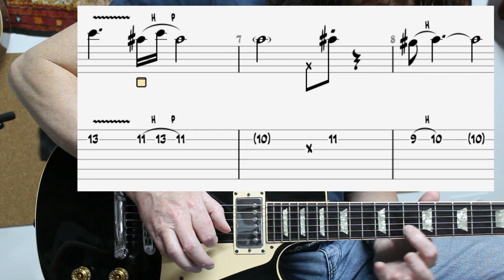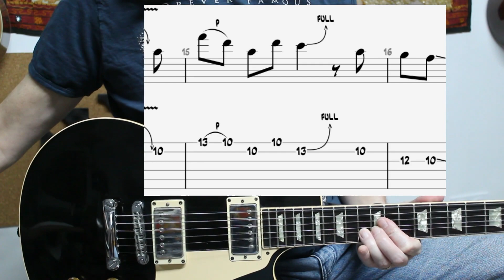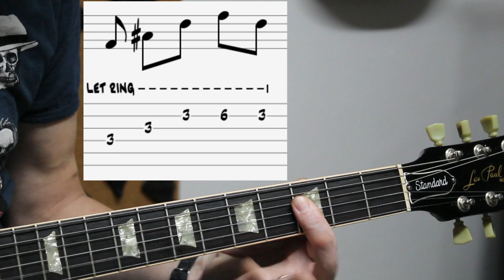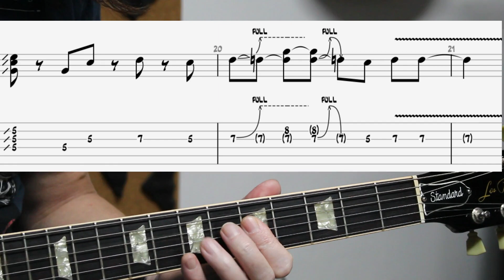Solo de Sultans of swing, Dire Straits, premier solo Tuto 01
Premier tuto de ce nouveau module de cours "Solos légendaires du Rock ».
Leçon uniquement sur le premier solo qui apparait à 3 minutes et 28 secondes dans le titre original.
Backing track à suivre dans la prochaine vidéo et partition
00:00 Intro
00:23 Leçon
06:39 Récap
07:28 Conclusion